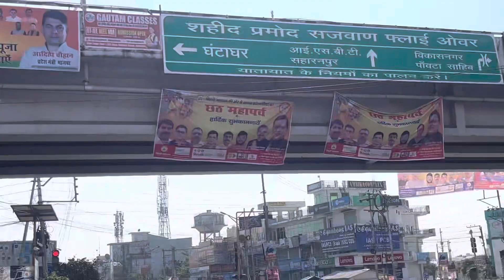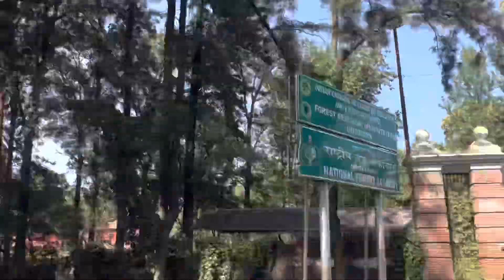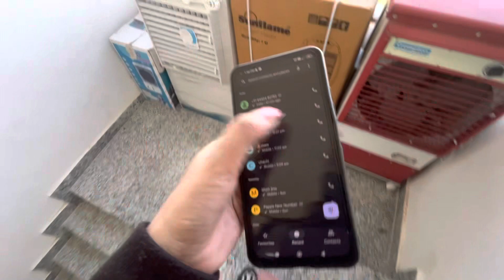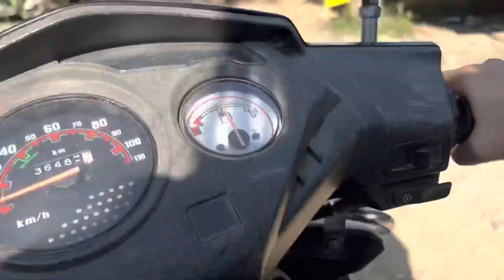Oh PG dhundna pda Bhari …..dekhiye kon mile aaj hme😏😏